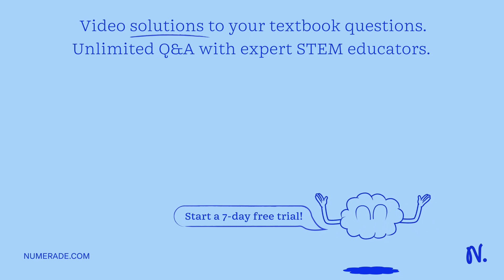J: Velocty Calculation Challenge: Calculate the initial velocity that would be necessary for a cann…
J: Velocty Calculation Challenge: Calculate the initial velocity that would be necessary for a cannonball that is launched from the ground at angle of 35.09 to reach a target at 50.67 m away: Show your work *Yes I know time was not given. You need t0 figure out how to calculate this without time. Check your work by setting your calculated velocity (or as near as You can get) at the angle of 35.0   quot; _ Zoom the screen out by using the magnifying glass at the top left corner of the screen and place the target at roughly 50.7 m. Launch the cannonball.